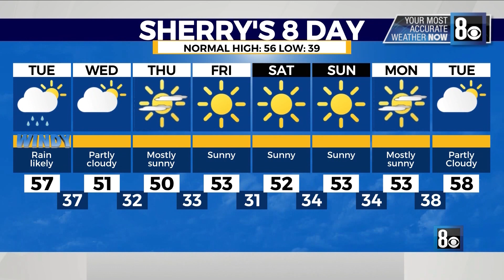8NN En Español: Breve Informativo para 12/14/2021